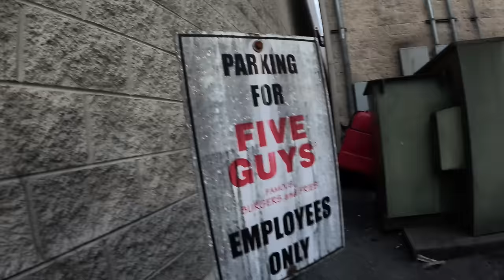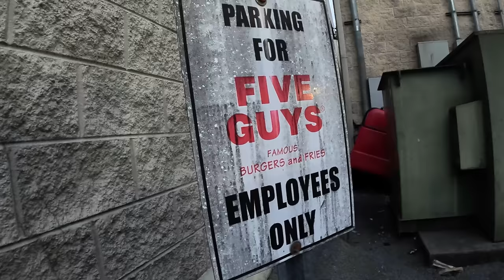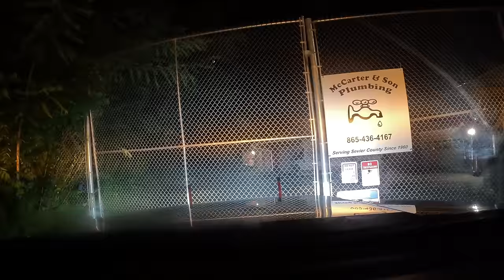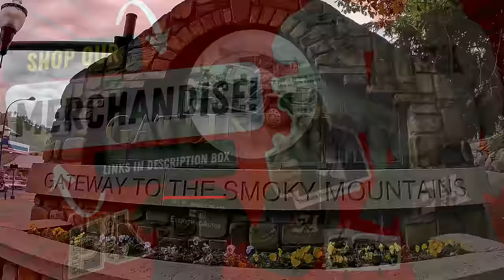Illegal Park At Five Guys Tests The Limits Of Jeff's Patience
COMMISSION ELIGABLE Amazon Storefront for products we use daily:

Chapters
0:00 Pickup at Five Guys
11:42 Phone call number 1
14:33 Discussion
15:44 Phone call number 2
16:56 Pickup at the lot
22:21 Closing thoughts

Gary's T-Shirt Design: